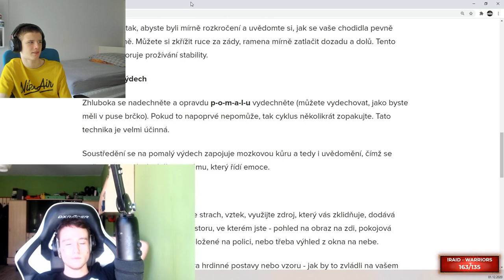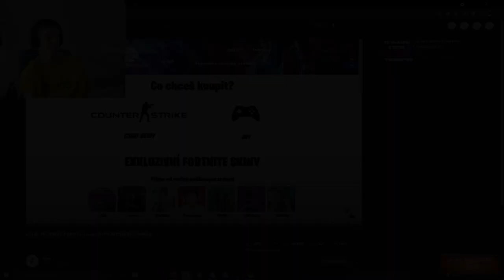😱 NEJVÍCE LEGENDÁRNÍ FORTNITE KLIPY ??